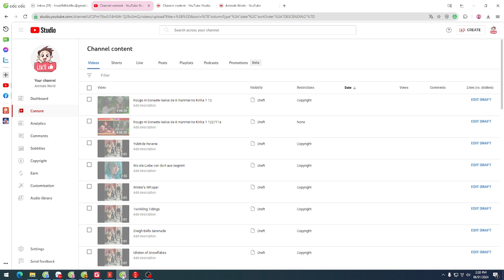A Life Vlog 020